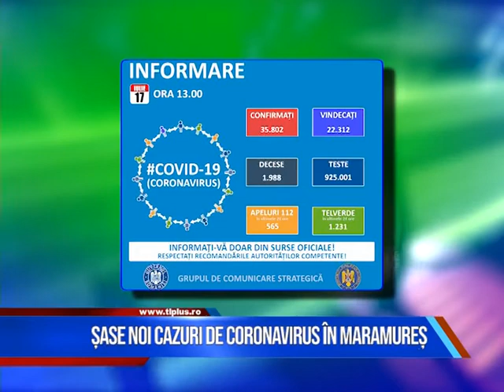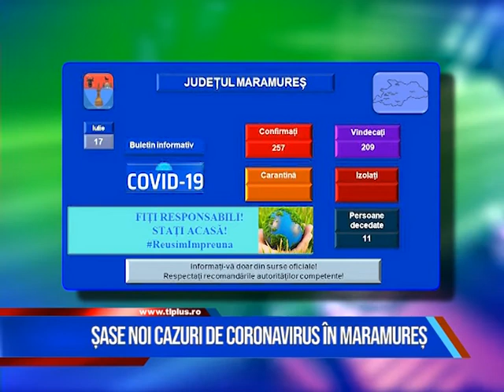Șase noi cazuri de coronavirus în Maramureș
Șase noi cazuri de coronavirus au fost înregistrate în Maramureș în numai 24 de ore.
O creștere semnficativă este constatată în continuare și la nivel național.